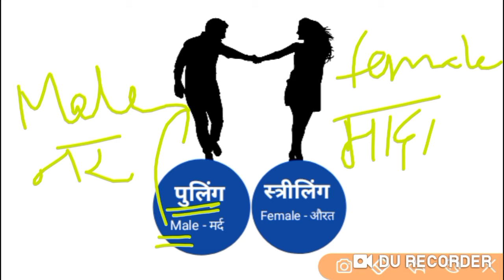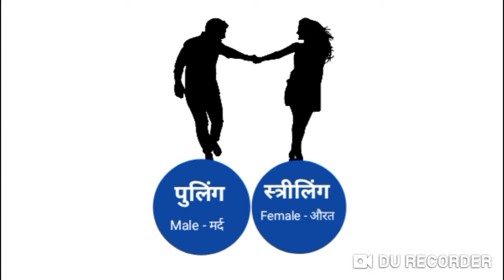Male Female meaning in hindi || male female ka matlab kya hota hai || मेल फीमेल का मतलब क्या होता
male female meaning in hindi
male female ka matlab kya hota hai
english to hindi
word meaning
what is male female
मेल फीमेल का मतलब क्या होता है